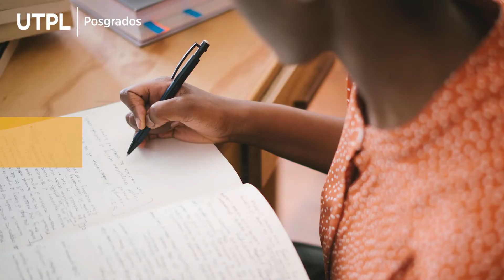Unidad 1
Calidad de servicios de salud